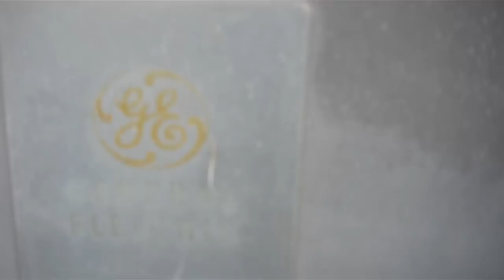Old GE AC unit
Any info about it will be useful.

Basic info:
model: ???
series: ???
manufacturer:: General Electric
compresser: reciprocating